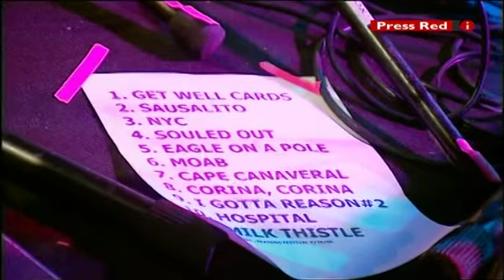Conor Oberst and the Mystic Valley Band - Reading Festival (24 Aug 2008)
I've seen this elsewhere online but this is marginally better quality so thought it was worth sharing.

Setlist:
1. Get-Well-Cards 0:00
2. Sausalito 3:49
3. NYC - Gone, Gone 7:22
4. Souled Out!!! 8:46
5. Eagle On A Pole 12:09
6. Moab 17:25
7. I Don't Want To Die (In The Hospital) 21:14
8. Milk Thistle 25:30